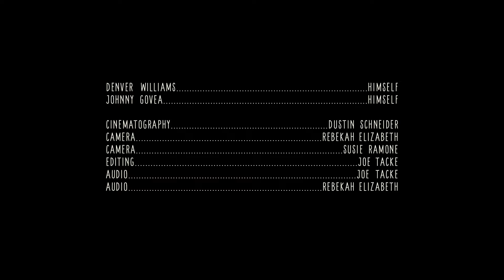Denver Williams - Dreamy Life and Cloudland Present: Denver Williams "Alice from LA"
En La Calle's Johnny Govea sits down for a conversation with singer-songwriter Denver Williams, amidst the shelter in place orders issued to combat the Covid-19 pandemic, and Denver performs his song "Alice from LA".

Dreamy Life Records and Cloudland Recording Studio present a video series aimed to keep the dream alive and the music in your ears during these uncertain and unprecedented times.

We encourage those capable to drop a tip in our virtual tip jar and put the artist&#039;s name in the description (tips directly support the artists performing, as well as our studio and record label).

Filmed and edited by Plastik Object Photography and Red Horn Productions.